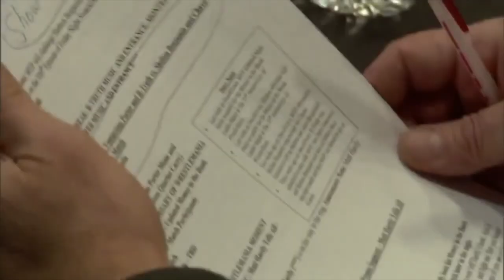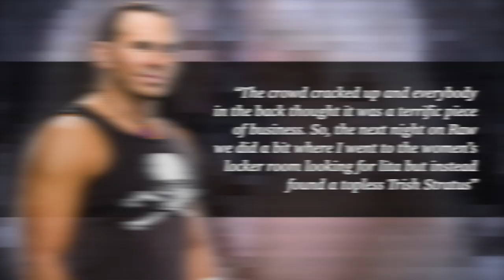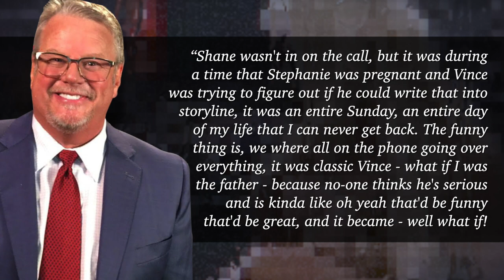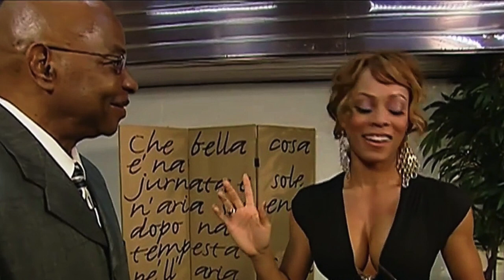7 CANCELLED WWE Storylines That Were TOO HOT for TV!!!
7 CANCELLED WWE Storylines That Were TOO HOT for TV!!!

Number 1. The Stephanie McMahon Kiss My A*s Club
Number 2. The Sable Kiss My A*s Club
Number 3. Horny Matt Hardy
Number 4. Ken and Ryan Shamrock
Number 5 Vince & Stephanie McMahon
Number 6. Stacy Keibler’s Baby Father
Number 7. Kristal and Edge

► TWITTER.COM/WRESTLEWITHANDY
► INSTAGRAM.COM/WRESTLEWITHANDY

► THE CAMERA I USE
► THE MICROPHONE I USE